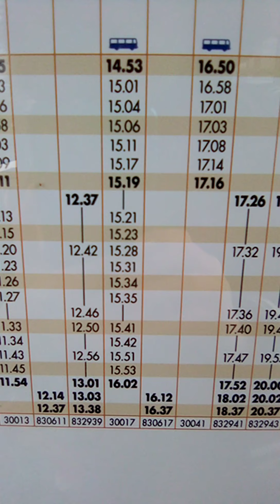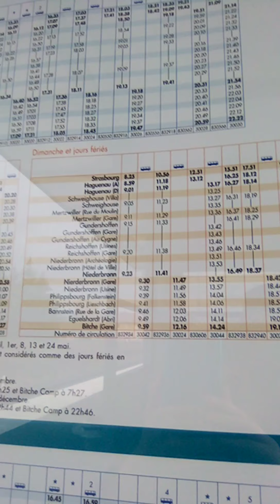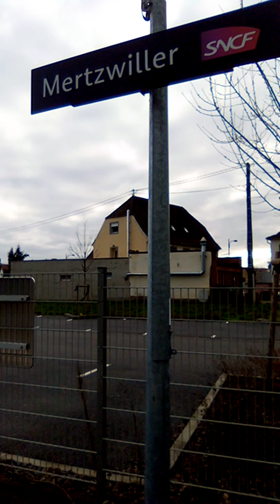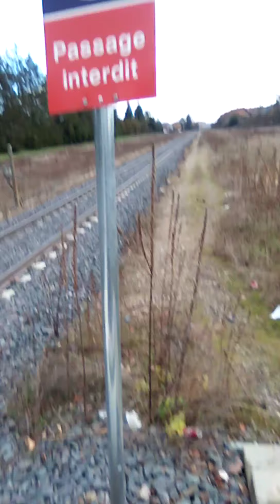2ièm partie de la vidéo,je visite la gare de mertzwiller